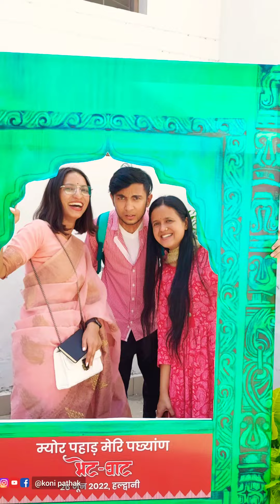2 साल बाद भेट घाट